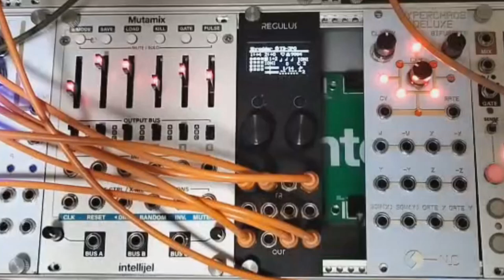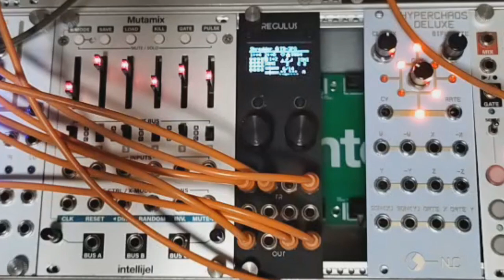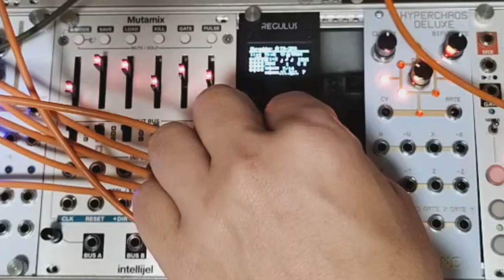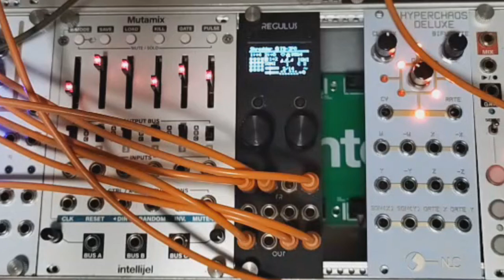Jamuary 08: O c TB3P0 and Shredder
Something quick and dancy with O_c Benisphere's TB3P0 and Shredder applets. Voices are Kareishuu VCO, Doepfer A-110-1, and Plaits. Drums from TR-8S.